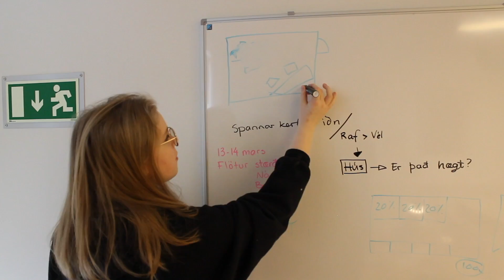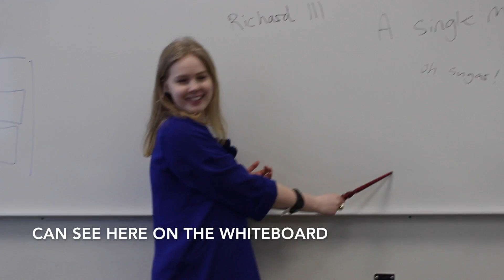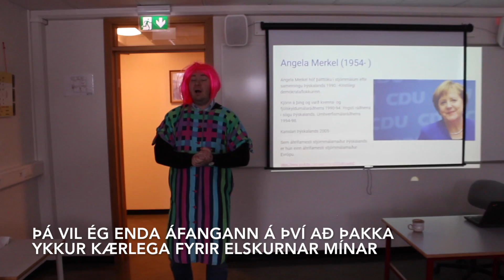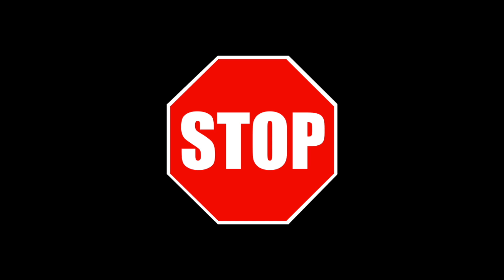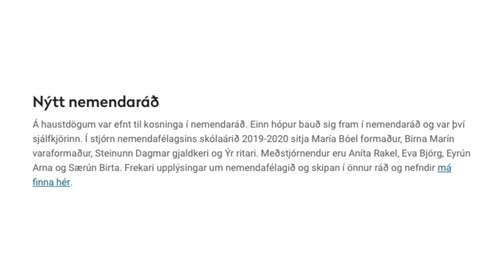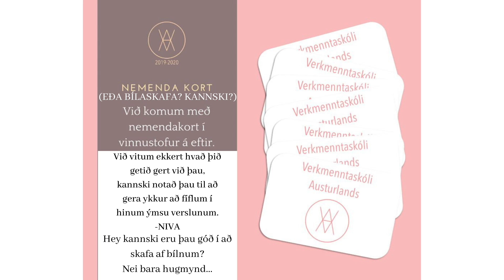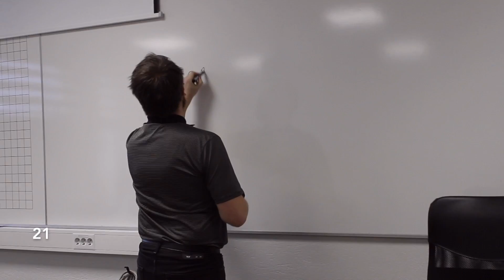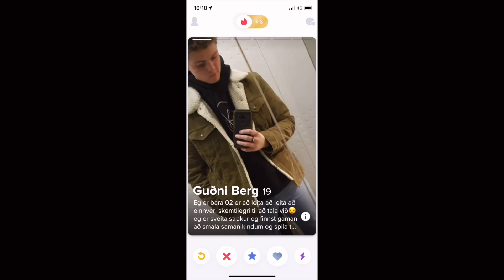Árshátíðarmyndband VA 2020